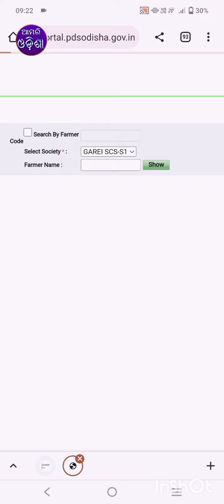Dhana Mandi Token Download Online | How to download Dhana Mandi token odisha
In this video i have shown how you can check farmers registration status online and download dhana mandi token.

If you want to talk me over voice call then download CALLME4 App. Download link given👇👇👇

My Calling ID at Callme4App:-aamariodisha@cm4

This Video made by Aamari Odisha
I will clear your doubt.If you want any video you can suggest me on comment box.

Director/Actor:-Suryanarayan Mishra